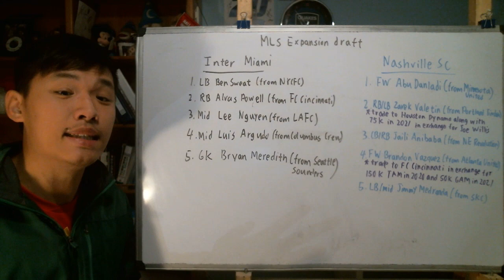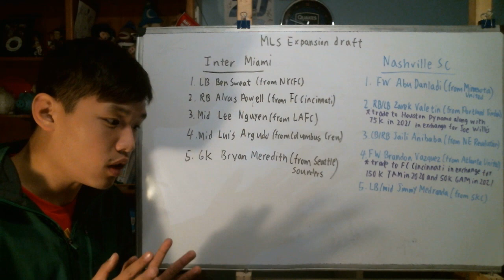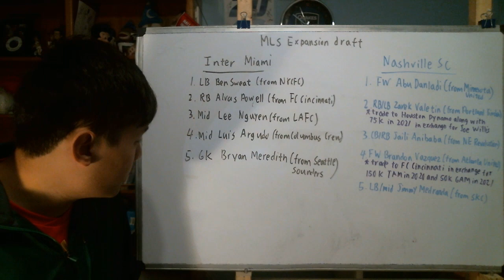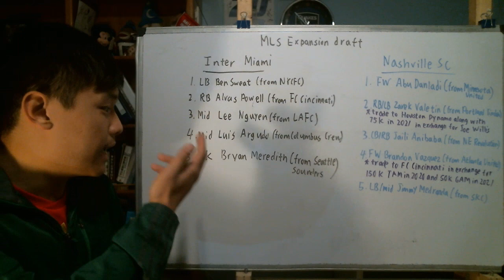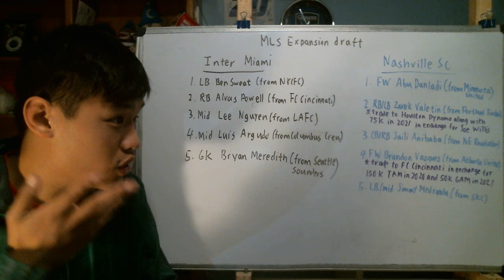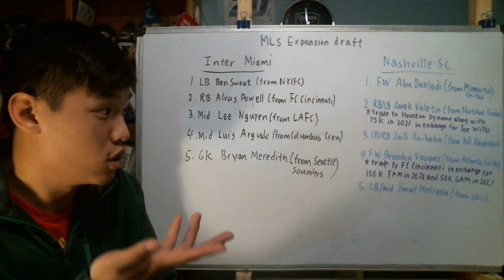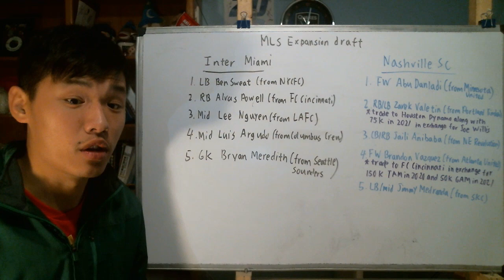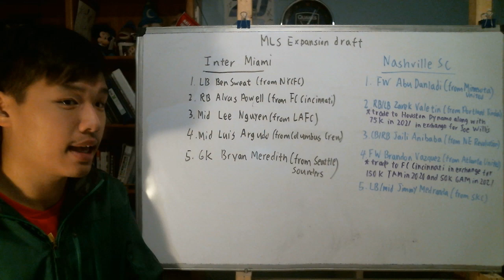Reviewing MLS Expansion Draft 2019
Let take a look at the 5 players that both Nashville SC an Inter Miami have selected in the MLS Expansion Draft 2019